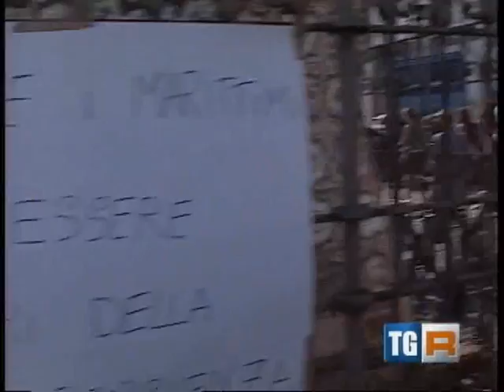PROCIDA PROTESTA, LIBERI SUBITO I MARITTIMI OSTAGGI DEI PIRATI.SAVINA CAYLYN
PROCIDA PROTESTA, LIBERI SUBITO I MARITTIMI OSTAGGI DEI PIRATI.SAVINA CAYLYN, VINCENZO CAPEZZUTO.SOMALI,SOMALIA.